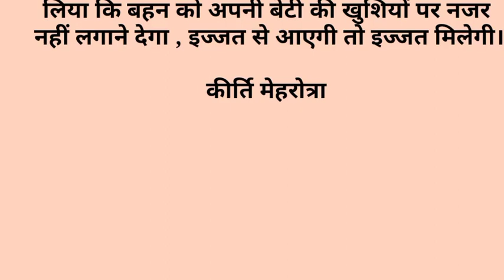कीर्ति मह्रोत्र द्वारा रचित।priya hindi kahaniyan new story।।moral story।।hindi suvichar....कहानियां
शिक्षाप्रद कहानी।।priya hindi kahaniyan new story।।moral story।।hindi suvichar. कहानियां